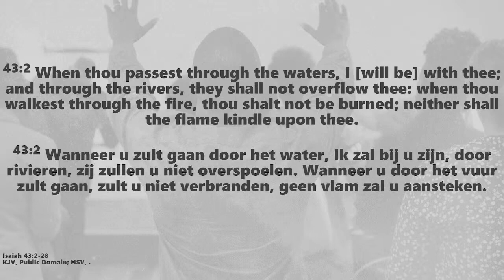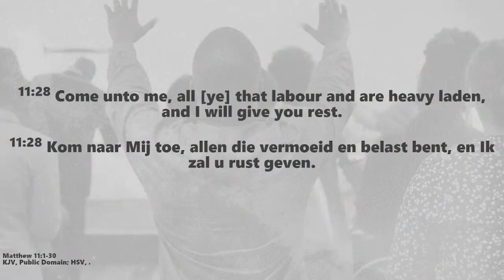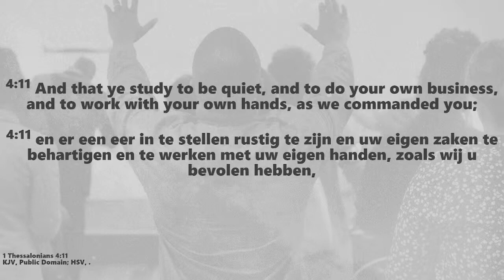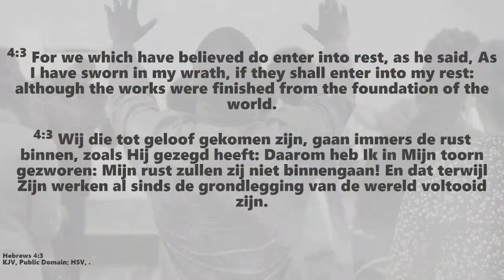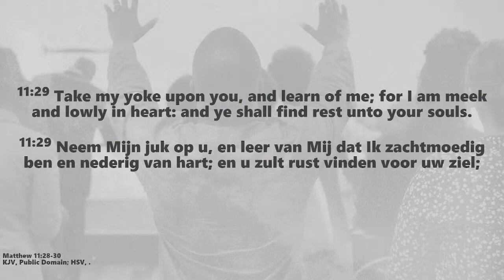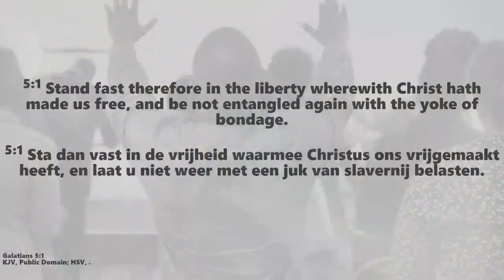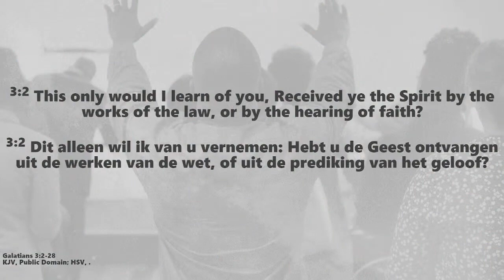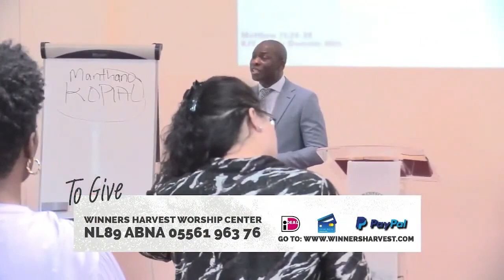Grow up! | Fundamental lesson | Rev. Jean-Pierre | 19/12/21